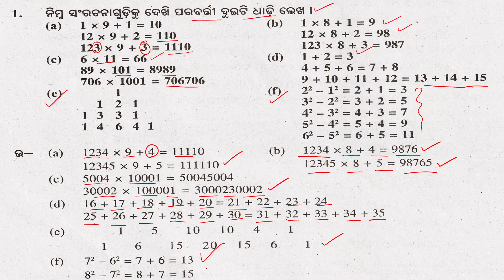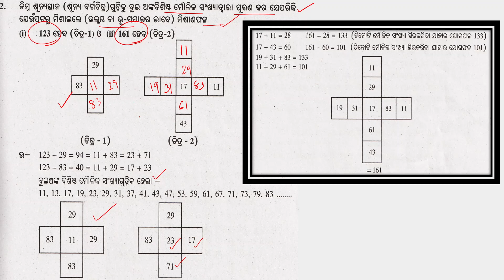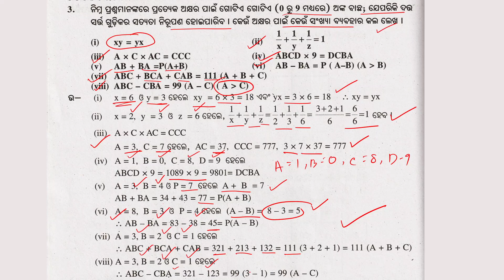Class 8 Algebra Chapter 2 | Exercise 2c | Anusilani 2c | Solutions | ଅଷ୍ଟମ ଶ୍ରେଣୀ | ପରିମେୟ ସଂଖ୍ୟା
odisha board

class 7
class 8
class 9
class 10
geometry
Jyamiti
odia medium
astama sreni
nabama sreni
dasama sreni
odia
odisha board
anusilani
online
easy
math
algebra
odisha
odisha board
itihasa
bhugola
rajaniti bigyana
samajika bigyana
bigyana
odia
english
anka
ganita
8 class jyamiti 1a
class 8 math geometry chapter 1 odia medium
astama sreni
8 class jyamiti
8 class jyamiti 5 a
jyamiti
odia
8 class math chapter 1
8th class geometry 5a
class 7_osepa
class 8
other
filmora tutorial
science class 6 chapter 1
8th class geometry 1b
8th class geometry 5a
9th class jyamiti odia 1b
9th class parimiti 5a
chapter 1 class 6 science
class 7
class 8
objective
short questions
omr
mcq
mcqs
1 marks
1 mark
one mark
2 marks
two marks
long questions
questions and answers
solutions video
questions video
8th class political science 1st chapter
formative assessment 1 question papers for class 10
formative assessment